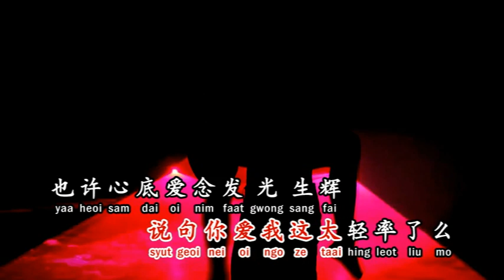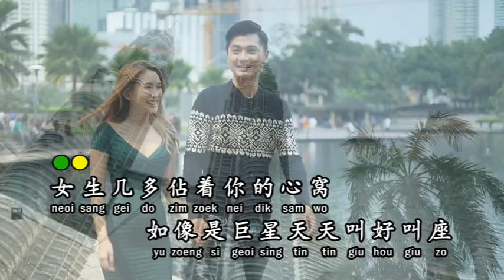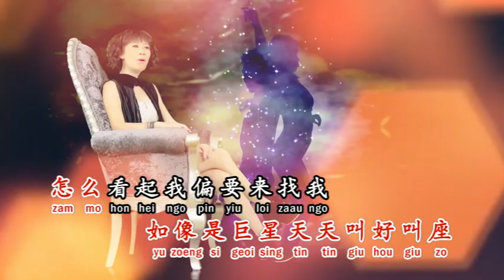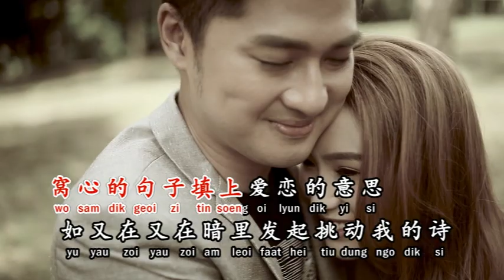伤不起（罗雪丽）